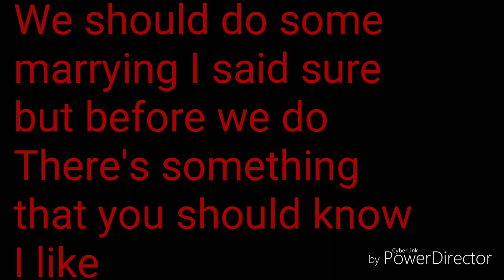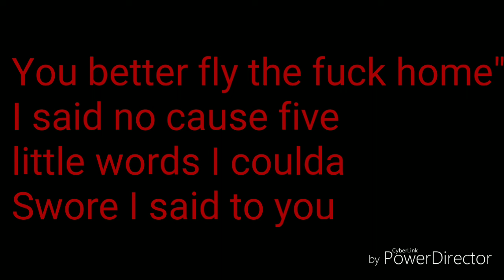Liquor and whores trailer park boys lyrics